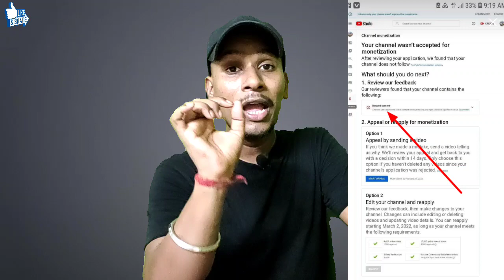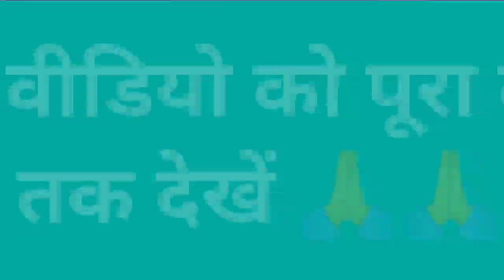सब कुछ खत्म🔴Warning For All "New" YouTubers | सबका करियर खत्म | How To Solution Reused Content 2022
This is my sister Reaction channel 👇
channel name Filmy Madness 👇

सब कुछ खत्म Warning For All New YouTubers
सबका करियर खत्म
How To Solution Reused Content Problem
reused content
Hindi
Cleaver raj